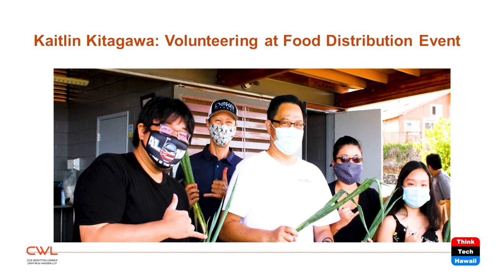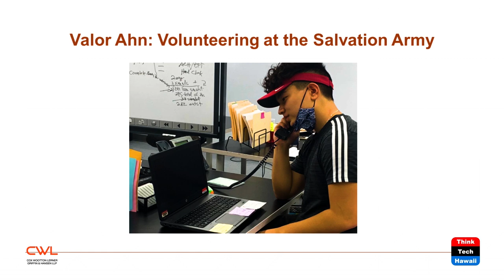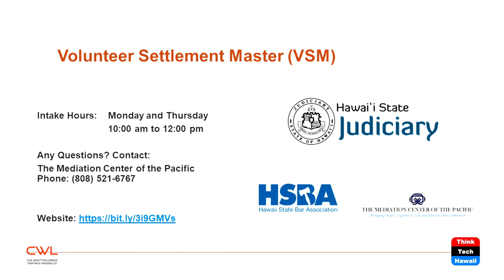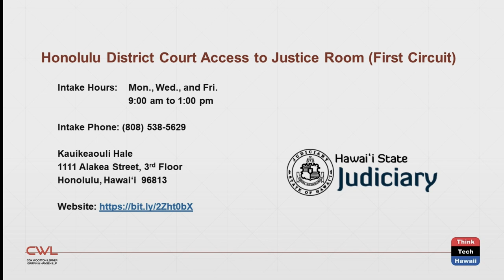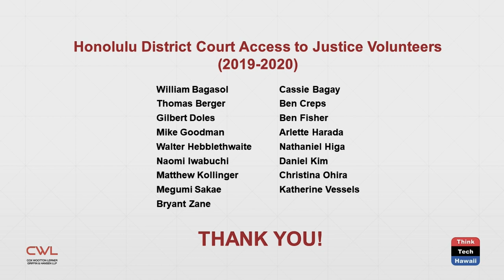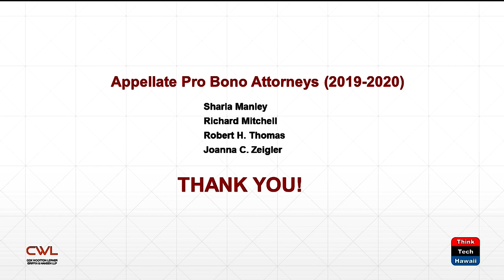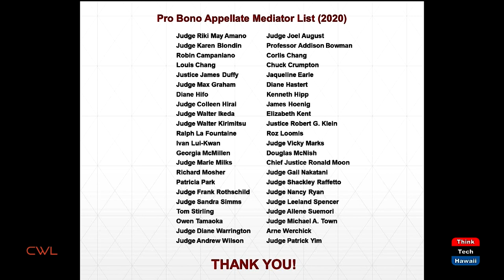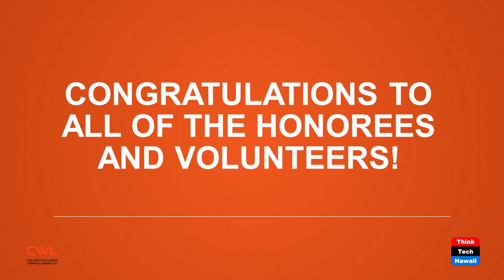Hawaii 2020 Pro Bono Celebration, October 9, 2020 (Life in the Law)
Every day, lives are changed when the poorest and most vulnerable members of Hawaii’s communities gain access to the legal system. It is only through the generosity of attorneys who donate their time to assist these individuals, that access to justice is achieved.

As part of the National Celebration and to support the continued growth of access to justice in Hawaii, we invite you to join the 2019 Pro Bono Celebration to promote pro bono service and to recognize seven students whose essays highlight the value of volunteer service and the outstanding attorneys and law firms who have given selflessly of their time to make a difference in Hawaii.